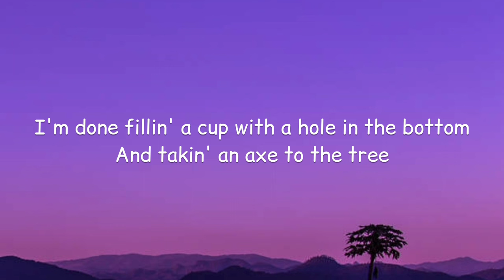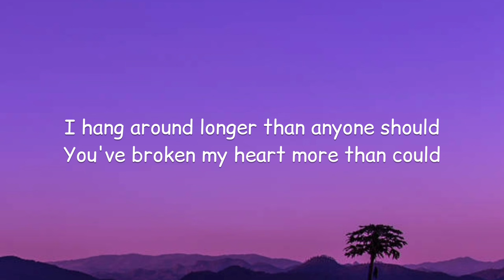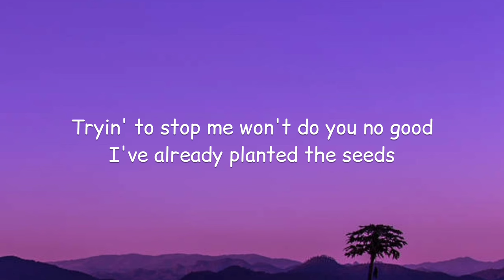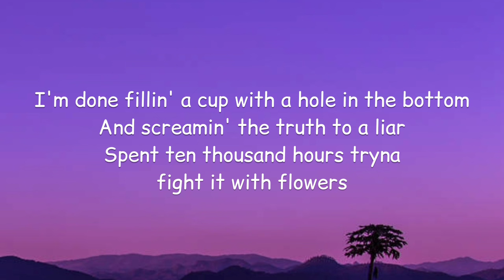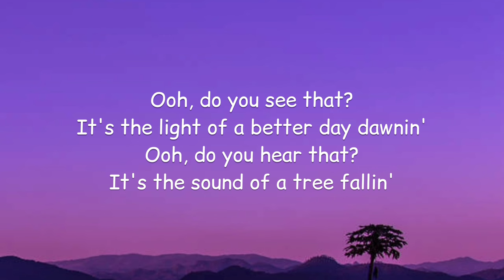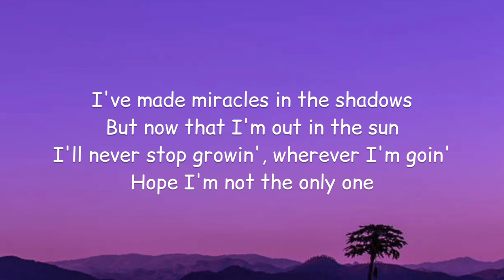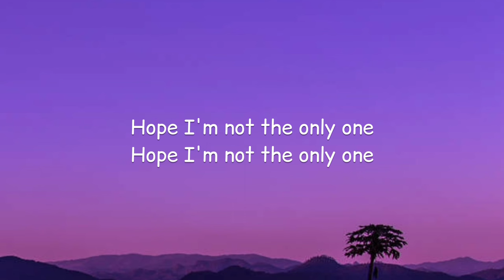Maren Morris - The Tree (Lyrics)🎵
Lyrics:

[Verse 1]
I'm done fillin' a cup with a hole in the bottom
And takin' an axe to the tree
The rot at the roots is the root of the problem
But you wanna blame it on me

[Verse 2]
I hang around longer than anyone should
You've broken my heart more than could
Tryin' to stop me won't do you no good
I've already planted the seeds

[Chorus]
Ooh, do you hear that?
It's the sound of a new wind blowin'
Ooh, do you feel that?
Heart lettin' go of the weight it's been holdin'
I've made miracles in the shadows
But now that I'm out in the sun
I'll never stop growin', wherever I'm goin'
Hope I'm not the only one

[Verse 2]
And screamin' the truth to a liar
Spent ten thousand hours tryna fight it with flowers
The tree was already on fire
Yeah, the tree was already on fire

[Post-Chorus]
Ooh-ooh, hey
Ooh-ohh

[Bridge]
Ooh, do you see that?
It's the light of a better day dawnin'
It's the sound of a tree fallin'